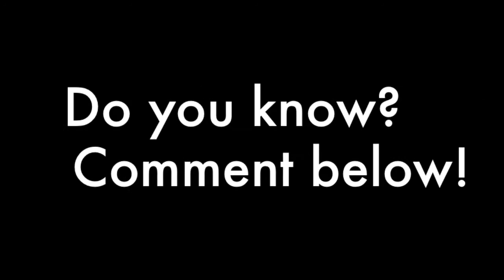A Dead Mouse is Tickling My Lips!! | Motovlog Indonesia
Why is a dead mouse in my helmet? I'll explain everything.

SEND US MAIL:
Indonesia